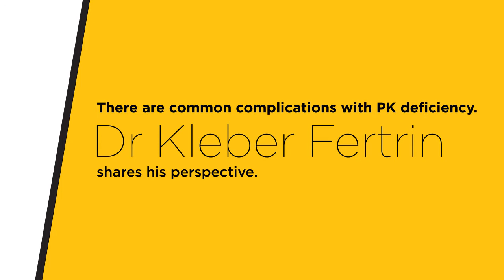Understanding the burden of pyruvate kinase (PK) deficiency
A number of long-term complications are associated with pyruvate kinase (PK) deficiency, a rare enzyme deficiency that affects red blood cells (RBCs). One of the most typical complications associated with PK deficiency is iron overload. It can happen both because of repeated transfusions as well as by the disease itself. Other possible complications include gallstones and pulmonary hypertension and thrombotic events. Here, three doctors describe the possible complications of PK deficiency and the overall burden of the disease.